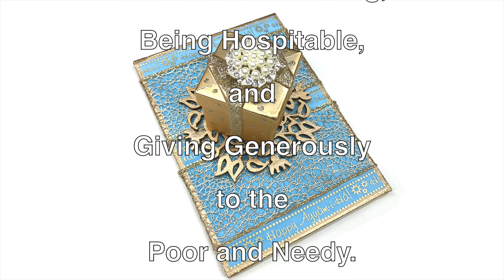Ayyám-i-Há - Kids ART Devotionals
Ayyám-i-Há or Intercalary Days are the manifestations of the letter Há.

“We have ordained that these, amid all nights and days, shall be the manifestations of the letter Há, and thus they have not been bounded by the limits of the year and its months.  It behoveth the people of Bahá, throughout these days, to provide good cheer for themselves, their kindred and, beyond them, the poor and needy, and with joy and exultation to hail and glorify their Lord, to sing His praise and magnify His Name.”

___Bahá’u’lláh, The Kitáb-i-Aqdas (p.16)

PLEASE NOTE: Adult supervision is advised at all times, especially when using hot glue.

Materials List:

1.    White canvas panel (12.7x17.8cm) - @Michaels
2.    Gift box ornament  - @Amazon
3.    Happy Ayyám-i-Há ribbon - @Special Ideas
4.    Gold decorative ribbon - @Michaels
5.    Pearl  rhinestone  - @Amazon
6.    Laser cut wood shape DSN16 - @ WoodShapeStore
7.    Gold liquid leaf paint and thin paintbrush - @Michaels
8.    Acrylic paint - @Michaels
9.    Sponge paint brush - @Michaels
10.  Glue gun and hot glue stick - @Michaels

Music from:  Melodyloops